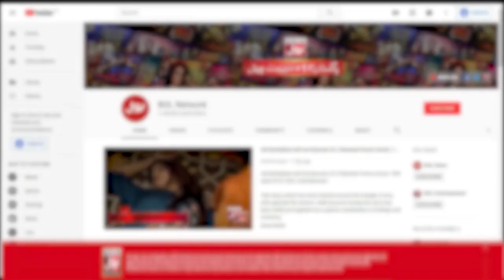Faysal Quraishi Ko Aayi Aijaz Aslam Ki Yaad|Sharp Shooter |Jeeto Ek Minute Mein|Faysal Quraishi Show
Faysal Quraishi Ko Aayi Aijaz Aslam Ki Yaad | Sharp Shooter | Jeeto Ek Minute Mein | Faysal Quraishi Show | BOL Entertainment